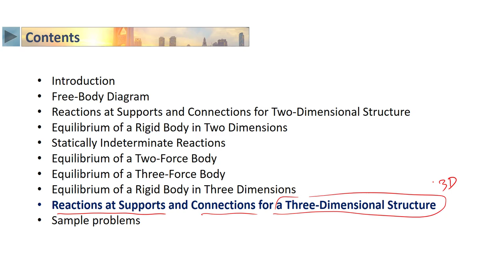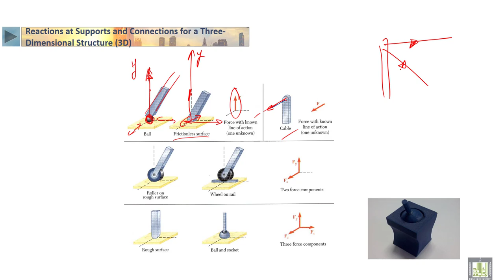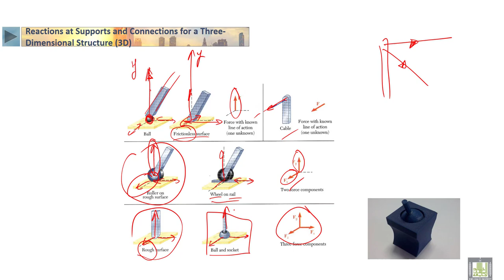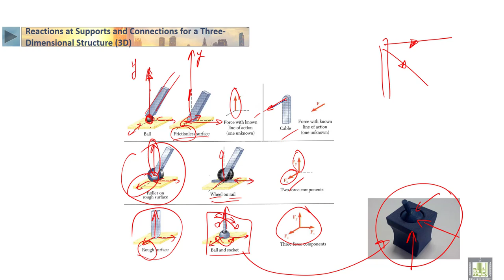STATICS | 3-18 | Reactions at Supports and Connections for a Three-Dimensional Structure - 1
الدرس 18 : Reactions at Supports and Connections for a Three-Dimensional Structure - 1
Reactions at Supports and Connections for a 3D Structure
(roller and pinned)